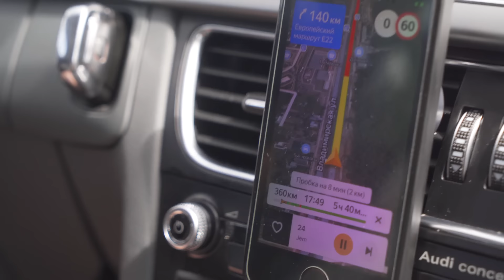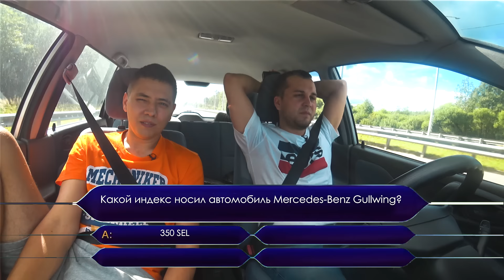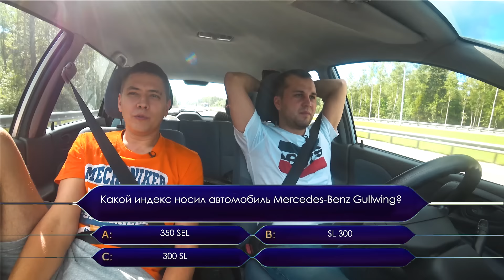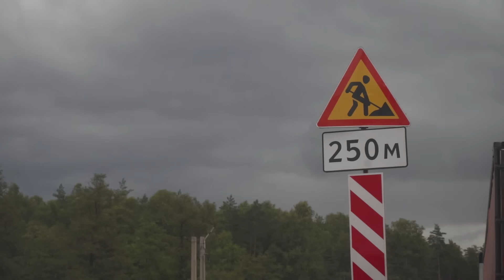Надежный помощник для многодетной семьи!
Всем привет! Сегодня мы расскажем вам о том, что же случилось с Mitsubishi Space Star. И кому он достался в итоге! Всё в этом видео.

Выездная диагностика.
Проверка бу авто перед покупкой по 105 пунктам: состояние двигателя и АКПП, электрика и электроника, кузов и ходовая.

Единый номер: 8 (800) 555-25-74